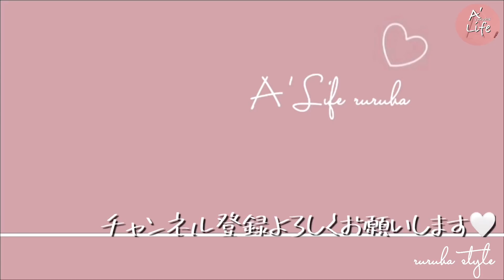【40代一人暮らし】晴れた休日の家事/これ美味しい‼︎セブン購入品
サブチャンネル 「ruruha room」
作りました✨

ruruhaです。

アラフォー一人暮らしの日常をupしている
vlogチャンネルです。

部屋づくりや
ホワイトのインテリアが
好きなのでその辺を見て頂けると嬉しいです。

📝今日の動画

晴れ休日の家事の様子や、最近ハマったセブンの購入品紹介(˶ˊᵕˋ˵)

雑談まじりのゆるvlogです(*´꒳`*)

動画内の商品載せてます。
気になった物があった方は覗いて見て下さい😊
【ruruha  楽天ルーム】

音楽